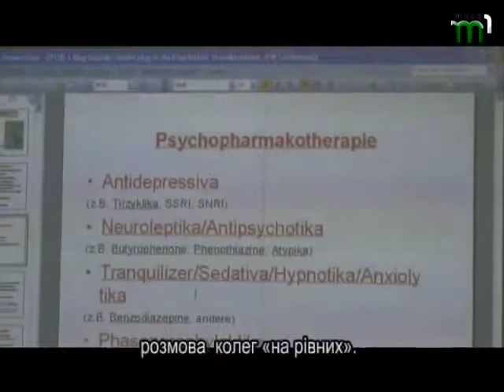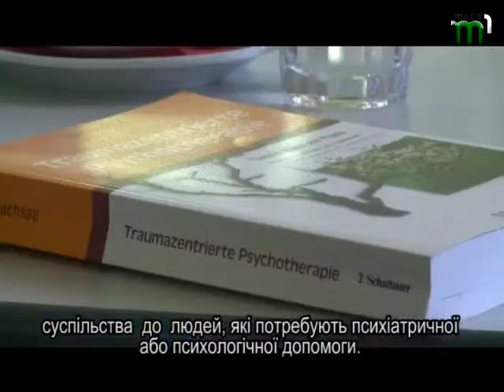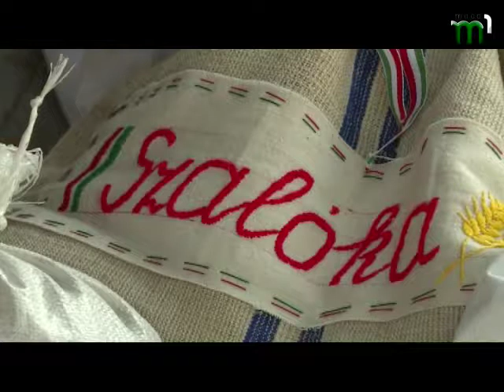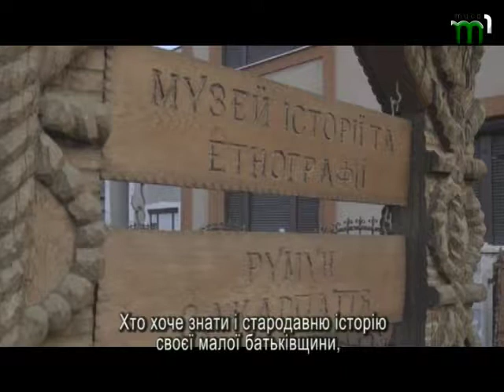"Від суботи до суботи" (19.08.17)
У програмі "Від суботи до суботи" ви побачите: лікування посттравматичного  синдрому – тема стажування закарпатських психіатрів в німецькому Байройті; суспільне телебачення Словаччини; свято звезення цьогорічного врожаю пшениці в селі Карачин; Михайл Лаурук. Вічні цінності предків; справжній урок  про збереження духовністі свого краю від Іляни Ботош з  Нижньої Апші.